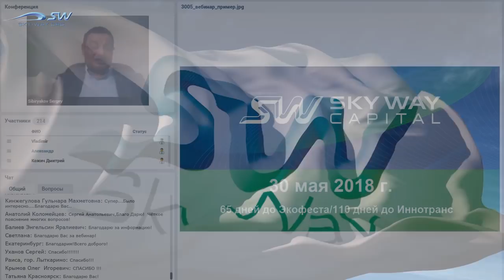НОВОСТИ SKYWAY 30 МАЯ 2018